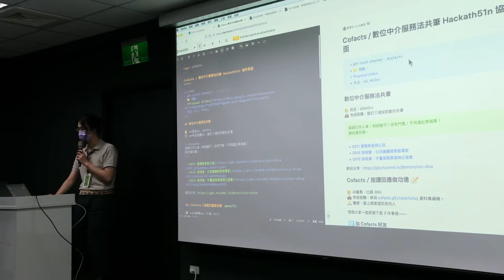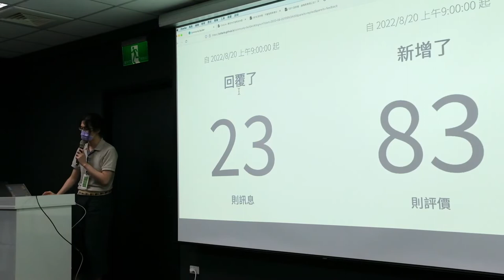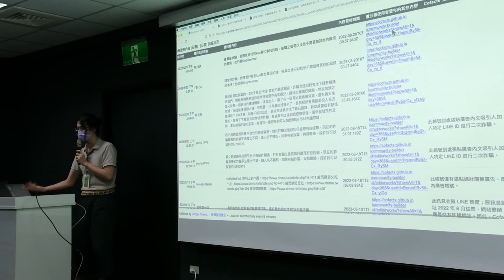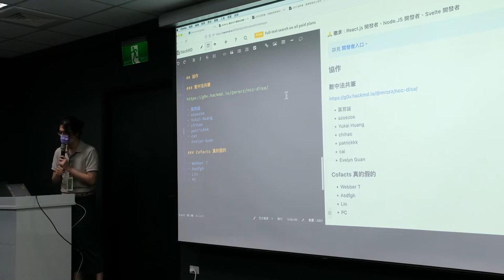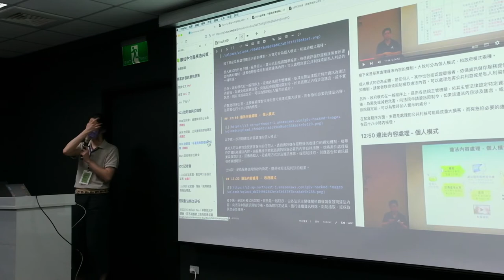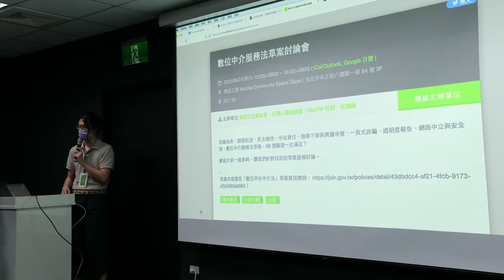g0v.tw hackath51n - 成果發表 - 數位中介服務法共筆/Cofacts真的假的